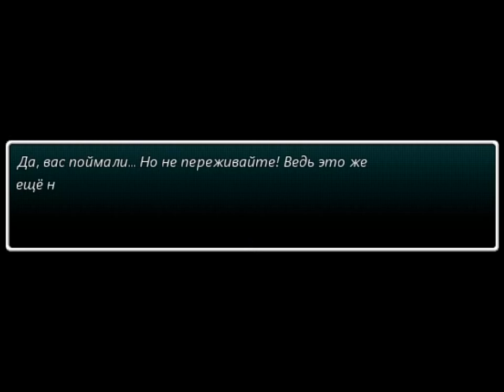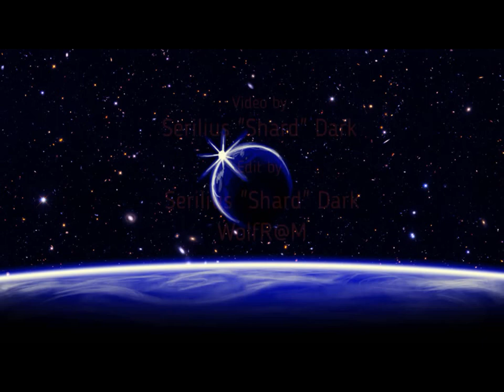RPG Кроссовер Невероятная Команда - Часть 11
Да, отряд поймали. Но не всё потеряно! Твайлайт Спаркл собирает свой отряд с блэкджеком и... магами. Да, магами. И рвётся напролом!